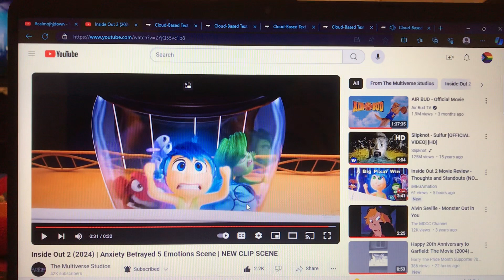The Emotions react to calmojhjdown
For @witheredsonictheboy6947 and @Stepdownsaratheppggirl